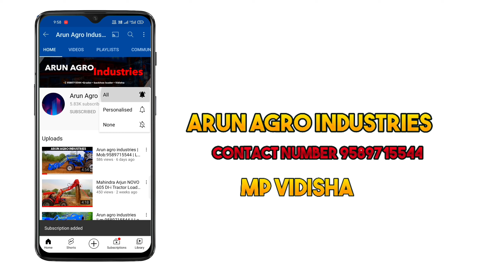ARUN AGRO INDUSTRIES BHUSHA LOADER ATTACHMENT FOR ALL TARCTOR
arun agro industries backhoe loader attachment || JCB MACHINE

Arun agro industries Vidisha Madhya Pradesh

Arun agro industries vidisha loade

 attachment tractor dozer attachment